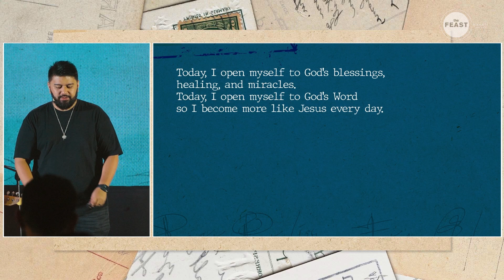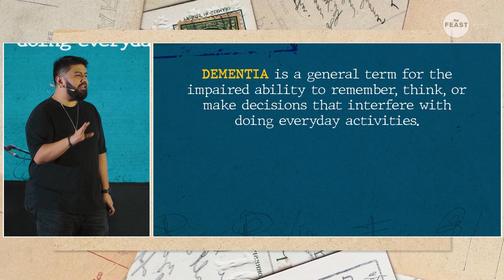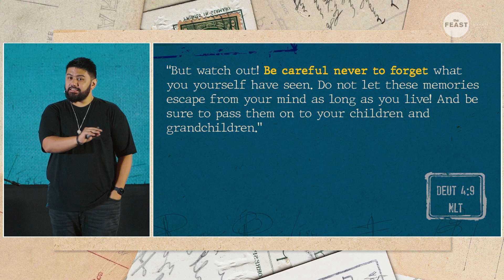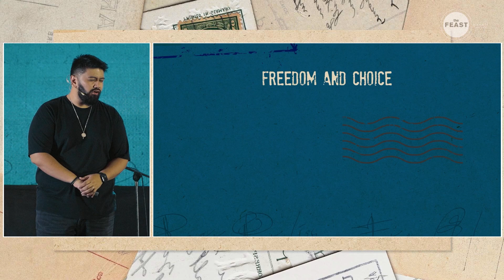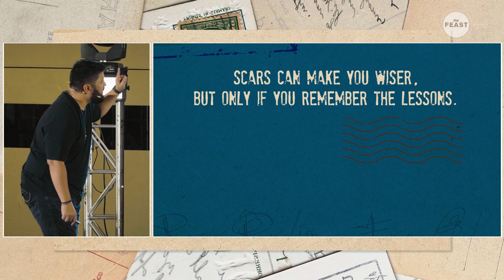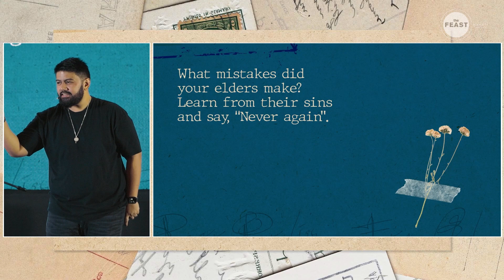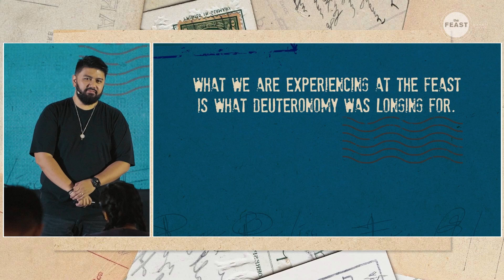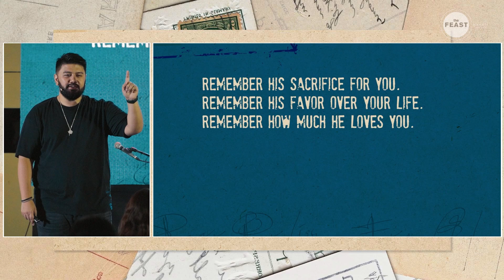DEAR PRODIGAL | Talk 2 - Remember | Bro. Jan Silan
As we continue to dive deeper in the book of Deuteronomy, the second talk of our series, Dear Prodigal, reminds us of what to remember to experience God's love in our lives. Let us listen to Bro. Jan Silan as he gives God's message.

To help us continue to spread God's word online, you can give your love offering ONLINE thru:

BDO ACCOUNT
LIGHT OF JESUS FAMILY MEGA MANILA MAKATI AND TAGUIG DISTRICT INC.

UNIONBANK ACCOUNT
FEAST MAKATI